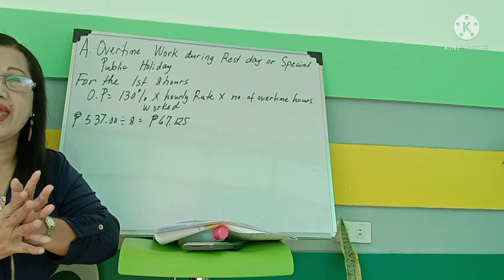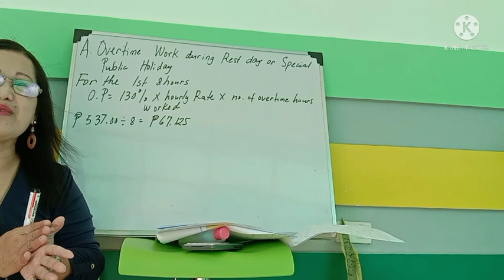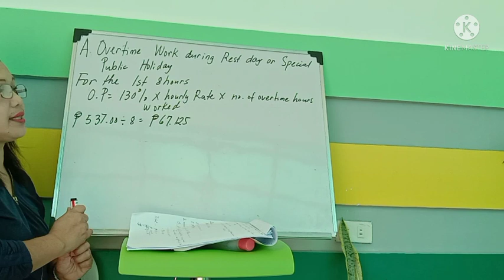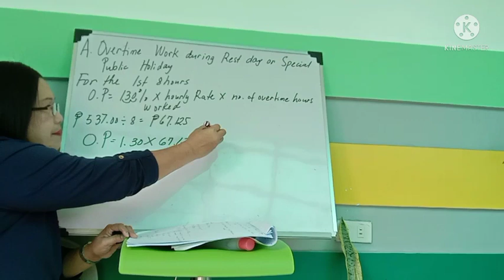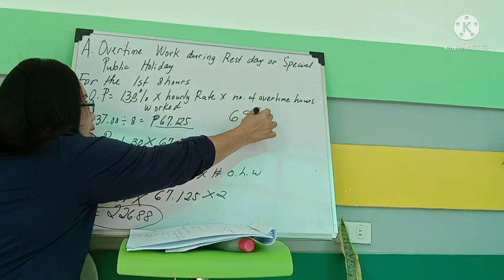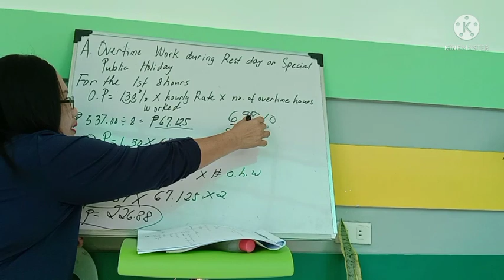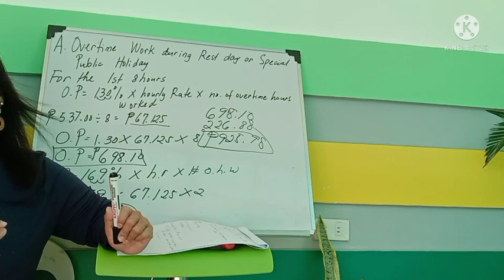Paano mag compute ng Overtime Pay during Rest day or Special Public Holiday/by Teacher Espie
This is the most requested topic from.my viewers.
   How to compute overtime pay during rest day or special.public holiday